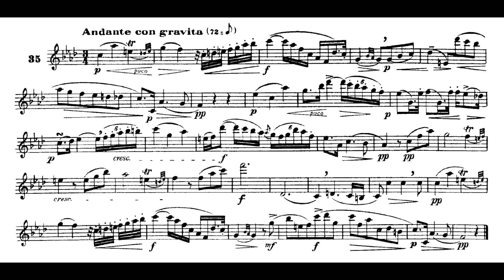Ferling Etude No. 35